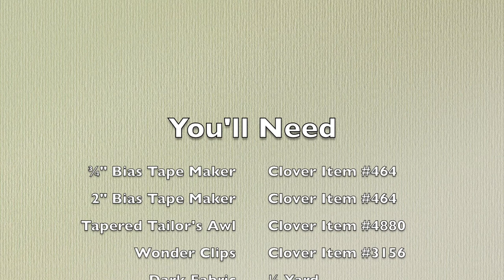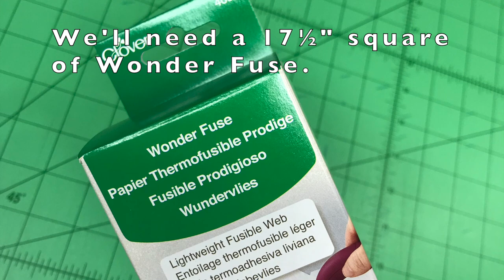Bias Tape Woven Mini Quilt Tutorial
Join Shannon and Jason Mullett-Bowlsby, the dynamic DIY duo known as the Shibaguyz as they use our Bias Tape Makers to create a Bias Tape Woven Mini Quilt.

Products Featured:
Bias Tape Makers (Art. No 464)
Wonder Clips (Art. No 3156)
Quilting Pins (Art. No 2509)
Curved Tailor’s Awl, (Art. No 4880)
Flex ‘n Glide Bodkins (Art. No 9581)